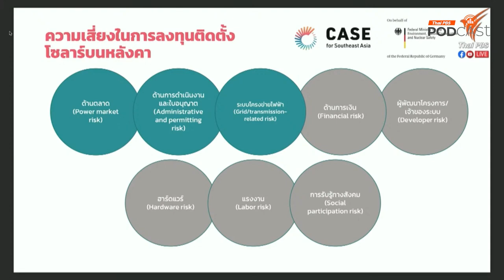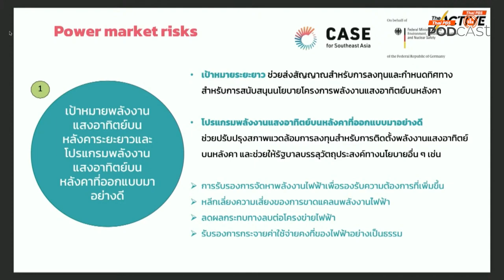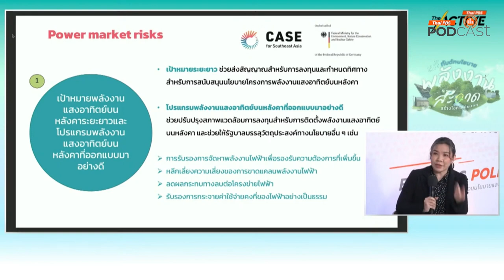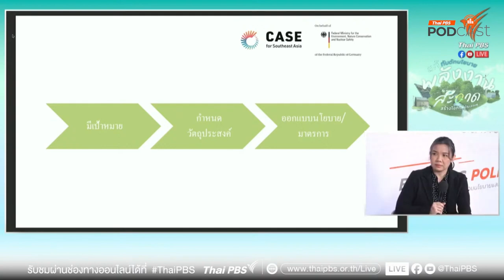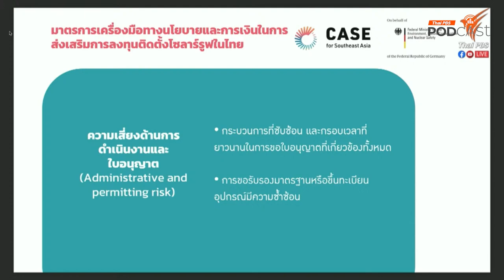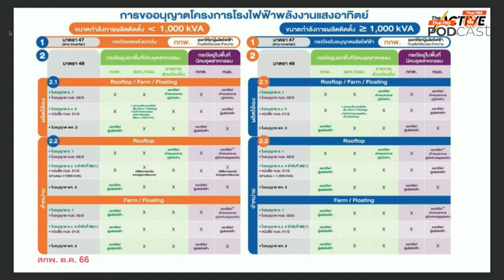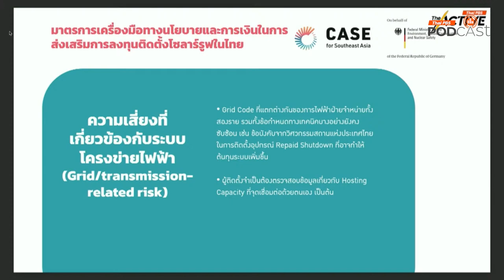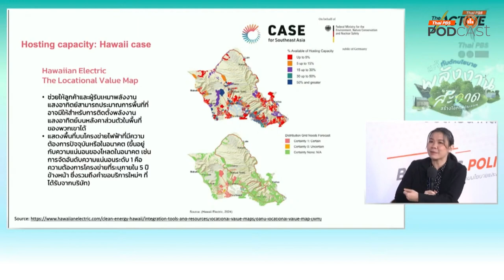ปลดล็อกโซลาร์บนหลังคา | สะอาด Podcast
ทำไมการติดตั้ง โซลาร์เซลล์ บนหลังคา เพื่อใช้พลังงานแสงอาทิตย์ในการผลิตไฟฟ้า
จึงยังไม่แพร่หลายเท่าที่ควร ประเทศไทยยังติดกับดักอะไรอยู่ สะอาดPodcast ชวนมาฟังผลการศึกษาและข้อเสนอปลดล็อกการติดตั้งโซลาร์บนหลังคา ในมิติทางการเงิน เพื่อพาไทยมุ่งสู่เป้าหมาย